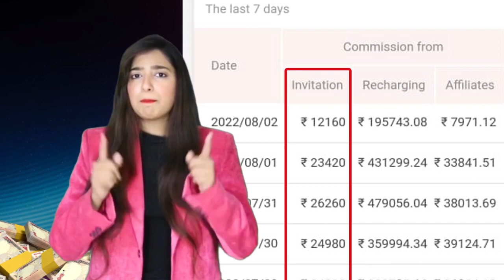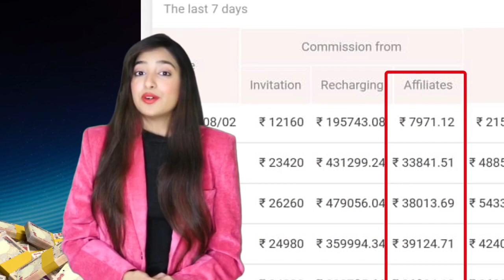25 May 2023